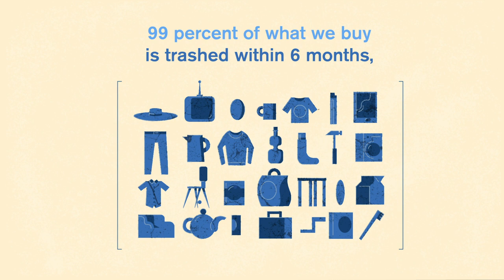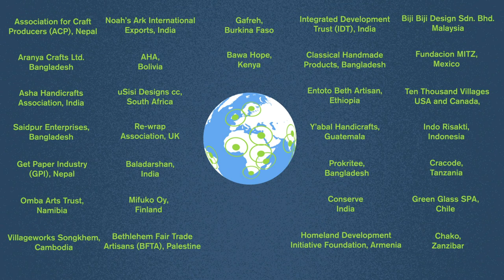World Fair Trade Day 2019 - Fair Trade Innovation up-cycling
Happy World Fair Trade Day 2019!

The global community of Fair Trade Enterprises works to reuse waste and helps workers and artisans build better lives.